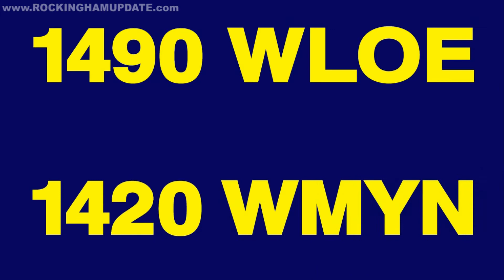February 2018 Community Accents - Rockingham County Schools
(Rockingham County, NC) – VIDEO of the FEBRUARY 2018 edition of Rockingham County Schools' Community Accents Show

Hosts: Dr. Sonja Parks, Assistant Superintendent, Rockingham County Schools​

Dr. Christina K O'Conner, Director of Professional Education Preparation, Policy & Accountability, UNCG

Recorded LIVE On Location at the WLOE/WMYN Studios in Mayodan, NC on February 28, 2018

Community Accents – Rockingham County’s premier talk show … on the air since 1985, is a public affairs program provided by 1490 WLOE / 1420 WMYN and is Broadcast LIVE Monday-Friday @ 8 : 30am; Rebroadcast @ 6 : 30pm. Listen online anytime @ www . rcr24 . com